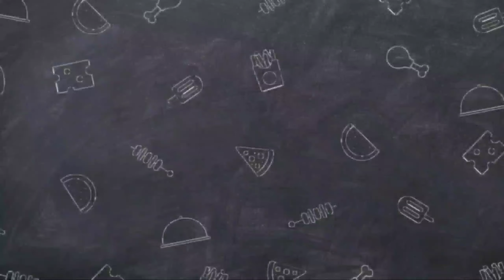4 Must Try Eid Special Snacks Recipe | Iftar Special Recipe | Yum eats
In this Ramadan month Yum eats brings you 4 Must Try Eid Special Snacks Recipe. It contains Non Veg recipes Chicken Cheese Balls ans Potato Cheese Nuggets with egg and Veg recipes Potato Cheese fingers and Gobi Manchurian.

Kitchen Utensils 👇
Measurement cup and spoon

My Shooting Gears 👇

My tripod

Cooking Yum eats recipes?🍳😋

  📸Share your photos with us!